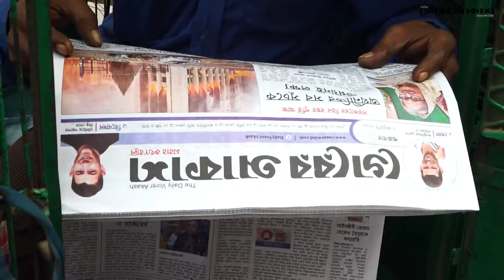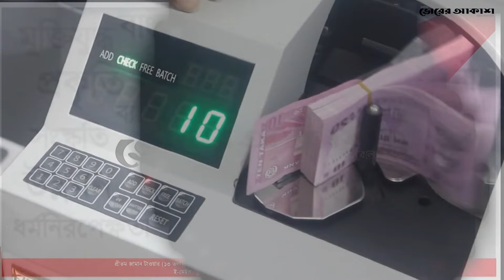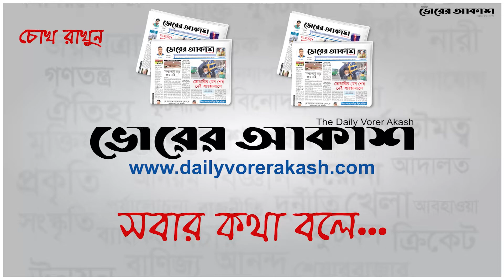সব খবর একসঙ্গে পেতে চোখ রাখুন (প্রমোশনাল)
সব খবর একসঙ্গে পেতে চোখ রাখুন

Planning & Direction - MAK
Camera - Alamgir Rahman
Video Editing - Shoyeb Alam Shikder